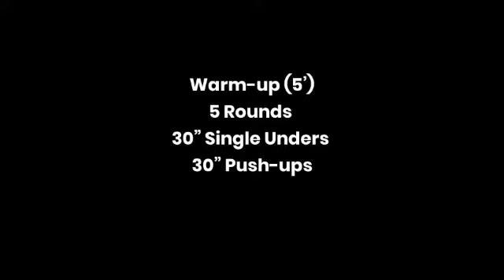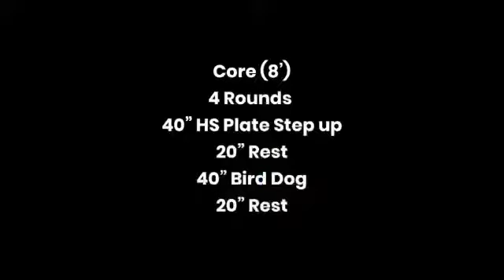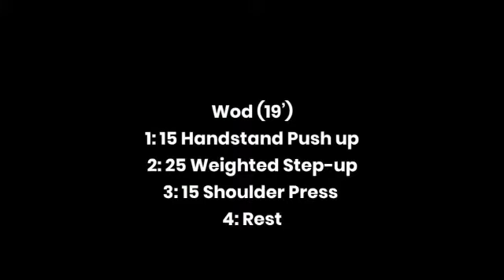Home Training 09/07/2020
Bel01 Home Training 09/07/2020

Warm-up (5’)
5 Rounds
30” Single Unders
30” Push-ups

Core (8’)
4 Rounds
40” HS Plate Step up
20” Rest
40” Bird Dog
20” Rest

Wod (19’)
1: 15 Handstand Push up
2: 25 Weighted Step-up
3: 15 Shoulder Press
4: Rest